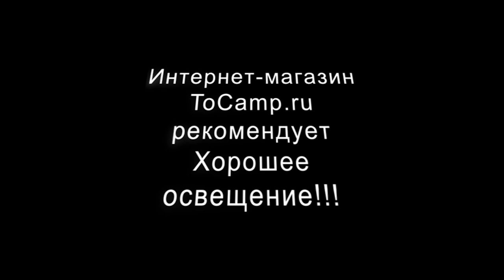Фонарь автомобилиста HB-6609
Автомобильный фонарь для автолюбителей будет весьма практичен, четыре режима-яркий, слабый, направленный свет и аварийка(мигающий красно-желтый). Ударопрочный пластик, обеспечит его надежность, долговечность и влагозащищенность. Большой диаметр отражателя даст вам необходимое количество света для любых работ, дальность света при направленном режиме до 10 метров. Алколиновые батарейки прослужат вам не один год(в комплектации их нет), а шнур к прикуривателю сделает время работы во много раз дольше, время работы люминисцентных ламп, заложенное производителем до 50000 часов.